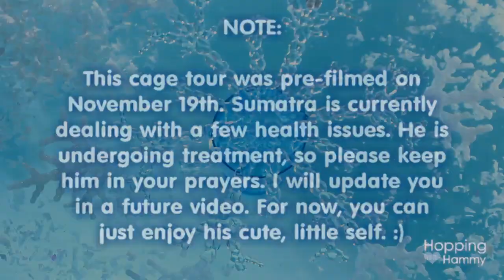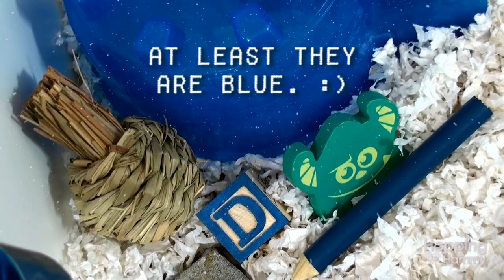Sumatra's ARCTIC CHILL Hamster Cage!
"Let the storm rage on! The cold never bothered me anyway!" Hope you like Sumatra's Arctic Chill Cage Theme! :) Please read the important note at the beginning of the video. Happy Holidays!
♥ The Hamster Hideout Forum:
For urgent hamster care or health questions, please consult your vet I can not always reply in a timely manner so it's important that you do not rely solely on my reply or advice. Thank you for understanding!